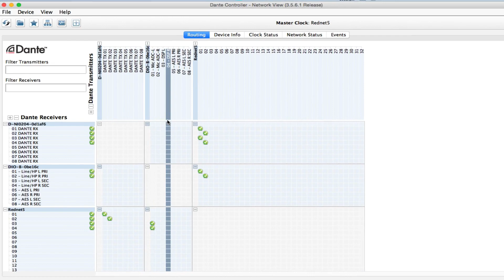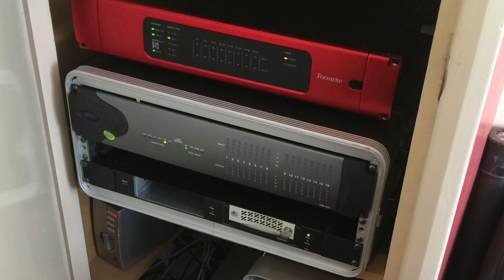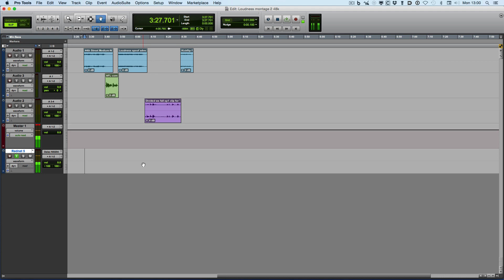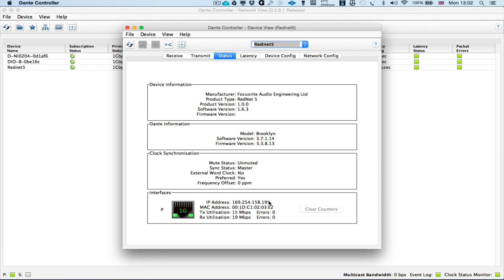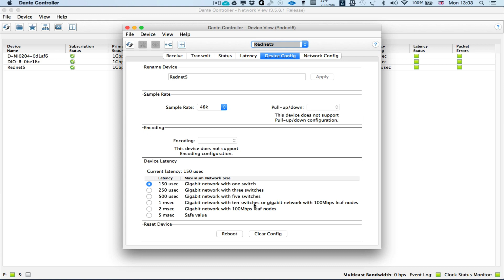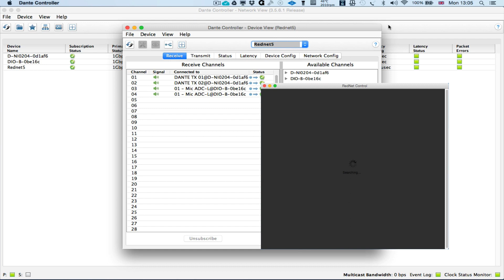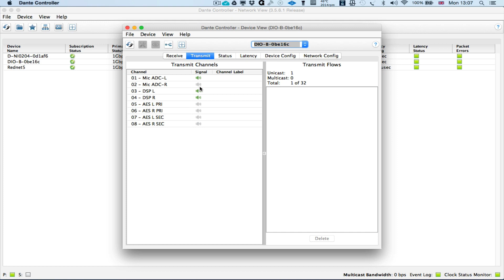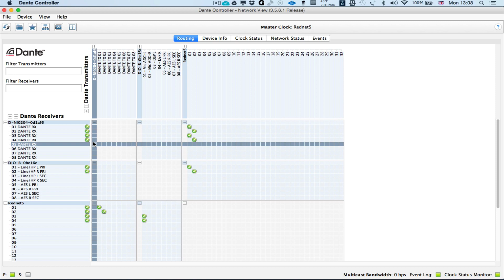Review Of The DELEC NI0204 & DIO Dante Interfaces - Part 1 - Getting To Grips With Dante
In all our discussions in the past on audio over IP we have identified the need for some simple units that just had a mic preamp and a headphones amp. Our friends at Aspen Media pointed out the DELEC NIO-02024 and its little brother the DELEC DIO which we have covered on the site. Since then we have wanted to review both units to see if they would meet the requirements for adding a simple mic preamp and headphone in a voiceover booth with nothing more than an Ethernet connection.

However the review would need a Dante network and also some way to connect the Dante network to my Pro Tools HDX rig. So I reached out to our friends at Focusrite who very kindly lent me a RedNet 5 which is a Dante equipped interface that can be used as a Pro Tools HD interface.

So the review of the DELEC Dante interfaces comes in two parts...

In part 1 we work through the setting up of the Dante Network covering some of the do's and dont's of audio over IP with Dante.

In part 2 we get close up and personal in a virtual way with the DELEC NIO0204 and DIO units.